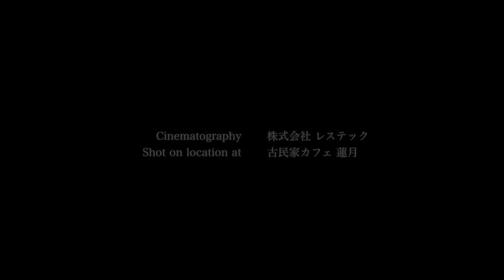Original【どしゃぶり雨】クラシックバージョンPV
クラウドファンディング実施中！！(11月1日まで)

CD販売↓